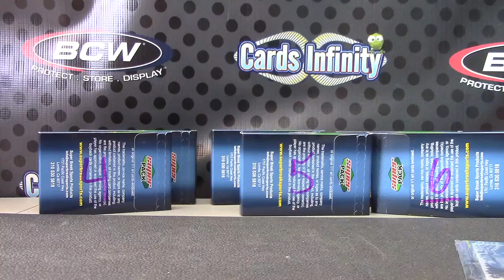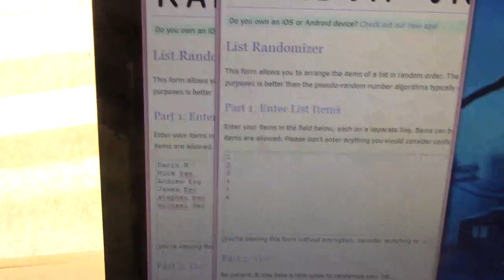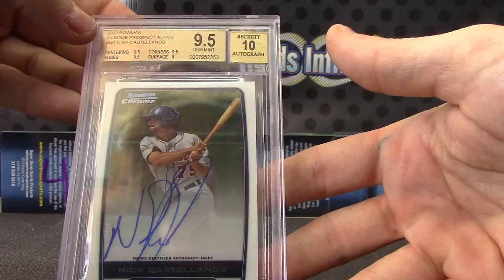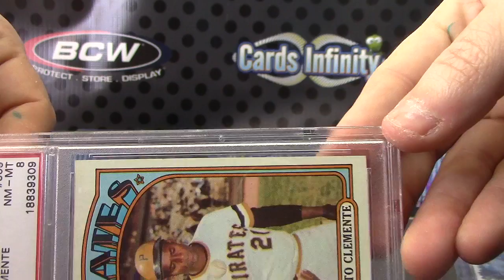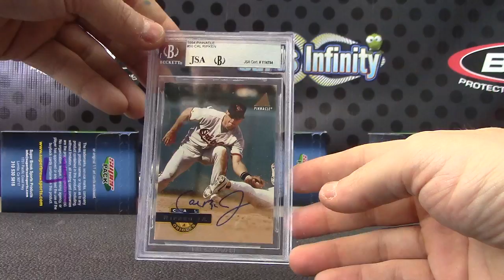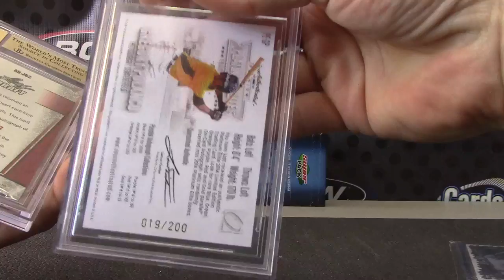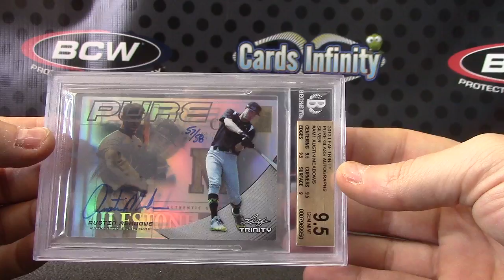2014 Super 6 Pack Baseball Break Round 2